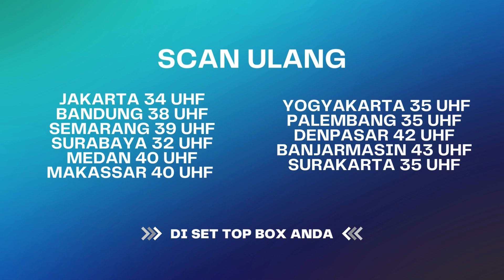Mendapat Musibah Karena Kesombongannya | Firasat ANTV Eps 98 (2/4)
Drama Serial ANTV, cerita-cerita lepas yang memberikan pelajaran untuk manusia agar dapat memaknai hidup mereka. Sugesti dan perasaan di waktu masa depan, terkadang tanpa disadari kita rasakan, baik atau buruk. Dengan sadar atau tanpa kita sadari kehadirannya, Firasat bisa saja hadir dalam kehidupan manusia.